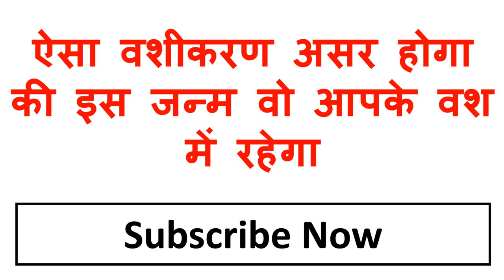त्रि त्रि त्रि स्वः तीन बार यह बोल देना सिर्फ यह बोलते ही वशीकरण